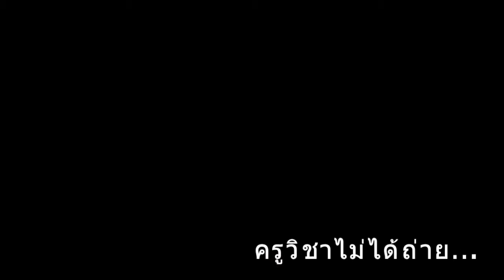ครูวิชา Team OII@Skate Asia 2017 Megabangna Dec7 3/3